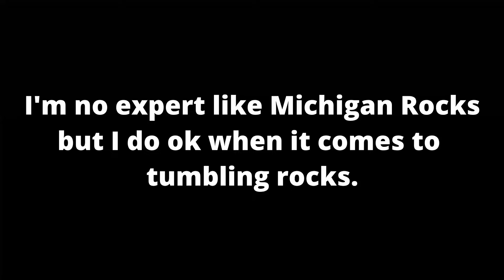Tumbling results E 118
Here's my mediocre tumbling results.  Bash away as I deserve it.